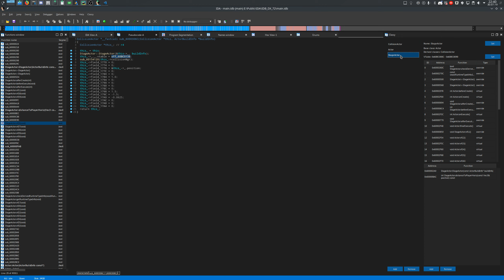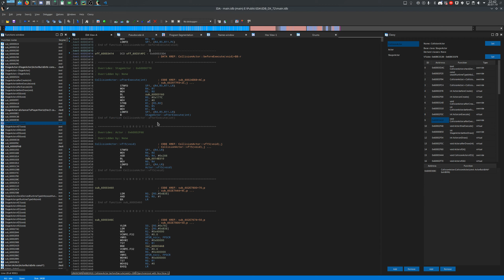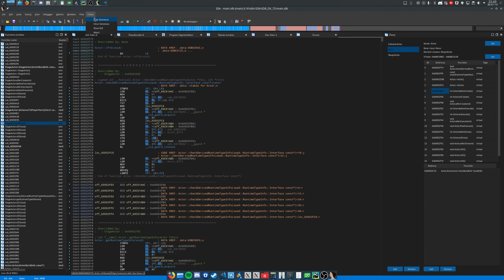Classy - IDA Pro Plugin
If you are not interested into reverse engineering you might want to skip this video ;)

This video shows off what my IDA Pro plugin "Classy" can do.

I stripped all function names from my New Super Mario Bros. U DX database and am showing how fast you can define all virtual functions for a class.

Managing virtual classes is generally pretty awful in IDA. This plugin makes it super slick. It manages a VTable for each class you create and it automatically detects overrides and such. Changes to a function are automatically propagated to derived and base classes. Function signatures can be easily edited and are mangled so that the decompiler can recognize them and you can easily export the symbols.
Todo: Link classes with IDA structs, functions not belonging to any class, supporting other ABIs and architectures, much, much more.
It will eventually be made open source.